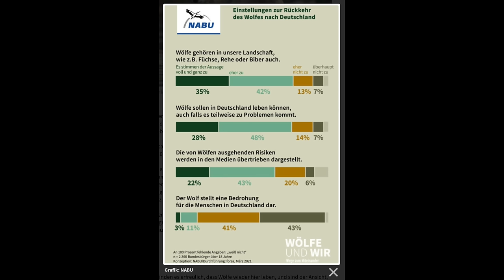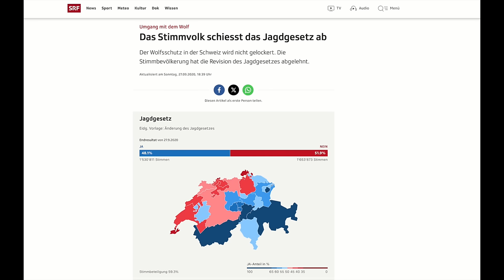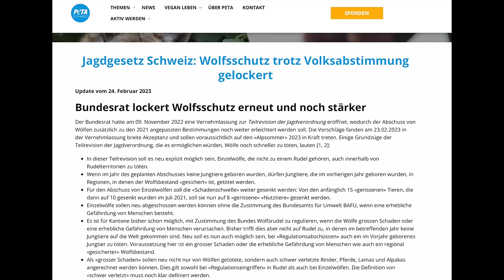Schweiz eröffnet die Wolfsjagd, kein Rudel mehr im Schwarzwald - Neues zum Wolf 2024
Quellen und Zeug:

Das hier gezeigte kommt bei mir zwar nicht im Video vor, ist aber als Hintergrund interessant und spannend.

Beispiel Wallis:
Da muss ich kurz dazu erkären: Wie genau die Wolfsjagd durchgeführt wird, entscheiden die Kantone weitgehend autonom. Das Wallis hat z.B. "Sonderkomandos" gebildet.

Dies ist auch die Quelle für die Wolf-Verbreitungskarte die ich zitiert habe.

Die zitierten Abstimmungsergebnisse.

Das wäre es gewesen.